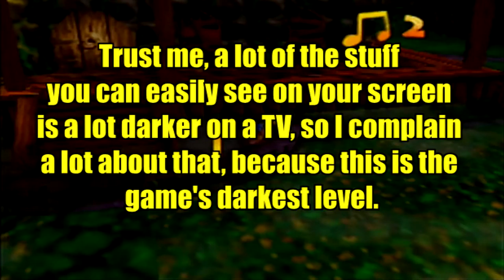Banjo-Kazooie - Episode 15 - Mad at Monsters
Some people say that nothing is spooky. I say that EVERYTHING is spooky.